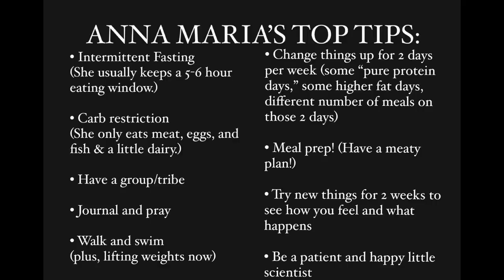How Anna Maria broke every stall and lost 183 pounds! (TONS OF TIPS IN LESS THAN 11-MINUTES!)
Here are some of the meaty topics that we cover:
*Levers for weight-loss (including fat-fasts, sardines, and macro adjustments)

INFORMATION ABOUT CIRS:
I have mentioned Chronic Inflammatory Response Syndrome (CIRS) in some of my recent videos and how exposure to toxins (when combined with a genetic predisposition) can make it much harder for people to get relief from symptoms, even following a Carnivore Diet. If you aren’t healing and feeling MUCH better after six months of eating this way, I would encourage you to look into other possible causes.
If you think you have CIRS, but you aren’t able to afford the treatments, eating a carnivore diet while also getting extra sun exposure and eating omega 3s (seafood!) does help some people to feel relief from symptoms. Removing yourself from an environment with mold and avoiding excess environmental and dietary toxins is never a bad idea, but I know it’s not always an easy fix. And if none of that gets your symptoms to go away, PLEASE know that there are ways to make the Shoemaker protocol more doable.  THERE IS HOPE, and you don't have to be a millionaire to find healing by using this protocol.   ❤

LABWORK INFO:
(I do not get one penny from this website.
GREAT INFO ON INSULIN RESISTANCE:
Dr. Ekberg's channel:   @drekberg
Dr. Bikman's Book